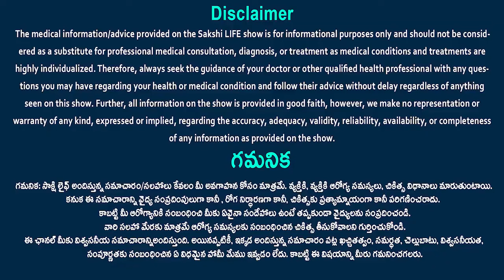కొన్ని నెలలు ఈ డైట్ పాటిస్తే చాలు...క్యాన్సర్ భూతానికి చెమటలు పట్టించే డైట్ | Dr.Chinnababu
In this video, learn about a powerful diet that can help in preventing cancer when followed for a few months. Discover the foods to include, the habits to adopt, and how this diet can boost your health and fight against the risk of cancer. Watch now and take the first step toward a healthier life!

Dr. Chinnababu Sunkavalli is a renowned Robotic Surgical oncologist (Cancer Surgeon). He has extensive Surgical experience of over 20 years. At present,  he is a Clinical Director- Surgical Oncology at Yashoda Hospitals, Hitech- City, Hyderabad.
 He graduated from the prestigious JJM Medical College, Davanagere, and continued to pursue post-graduation studies in General Surgery at Government Medical College, Surat in the year 2001. He was the best Oncology Specialist in Hyderabad having Super Specialty training (Mch) in Surgical Oncology at one of the largest cancer Institutes of the country Gujarat Cancer Research Institute, Ahmedabad (All India 2nd Rank)